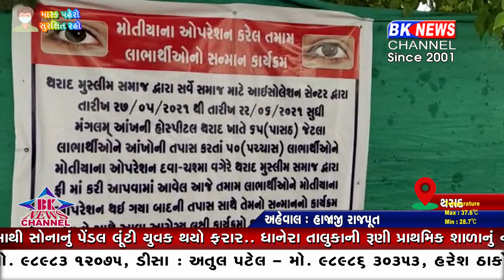થરાદ જરૂરિયાતમંદ લોકોને મફત મોતિયાનું ઓપરેશન કરાવવામાં આવ્યું...